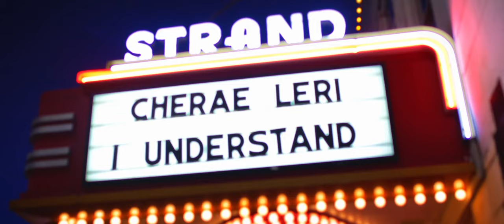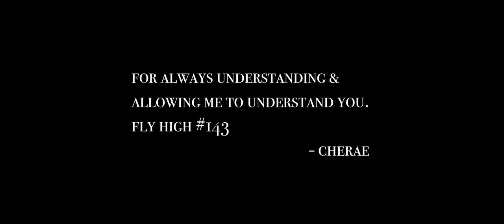Cherae Leri - I Understand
Leave a COMMENT letting me know how you liked/loved video.

Director: Arma Benoit
DP: Sterling McGee IV, Brian Clarkson, Adrian Clarkson
1st AC: MasartFilms
Lighting: Emanuel Mills, Antwon Little
Theater Sound Op: Iman Hinton
Ranch Drone Op: Xiggy Hose

Location Manager Scout: Chris De Leo & Roger Norris

Horse Wranglers:
Jessica Hernandez riding on “Steel”
Danielle Tucker riding on “Cisco”
Cherae Leri riding on “Montego”.
Love Interest: Angel riding on “Bella”
Wardrobe Stylist: LaVell Witherspoon

Nails: Jazzy Nail Studio

Custom Color/Unit: Angelo Snider
Hair Style: Jerome Demonte
Hair Install: Michael Michelle
Mua: Jazzmin Harrison
Assistant:

Video Editors:
Keaton Parker @ Group One Two Nine
Colorist: John Peterson @ Moonshine Post
IN-House Prod: Hannah Rockette @ Moonshine Post

Location: “The Strand Theater” & “Georgia Frontier”